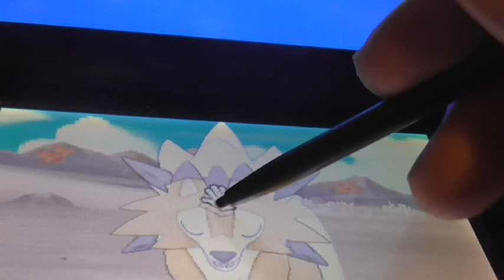Pokemon Ultra Moon let's play: episode 5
I recorded this video last night and the reason why I didn't upload yesterday because it was taking hours to export so I fell asleep while it was exporting
anyways I made It to the battle royal and had a encounter with Gladion again then I made it all the way to Kiawie's trail and I will be ready to take on Mallow's trail in the next episode